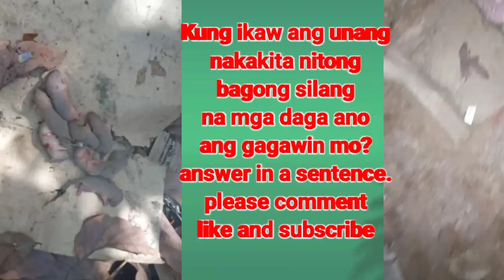Anong Gagawin Mo Sa Baby Rats?